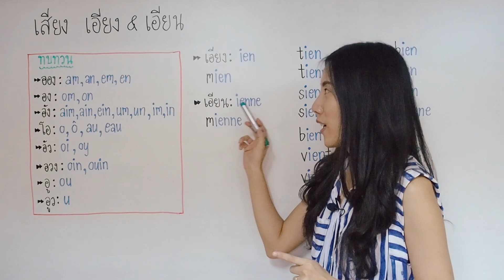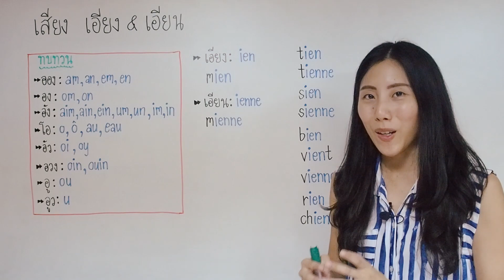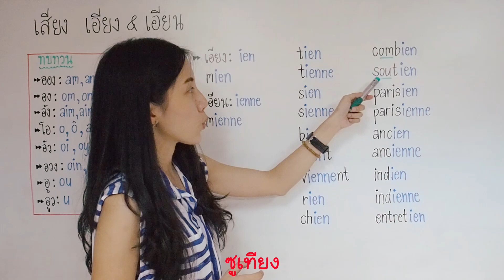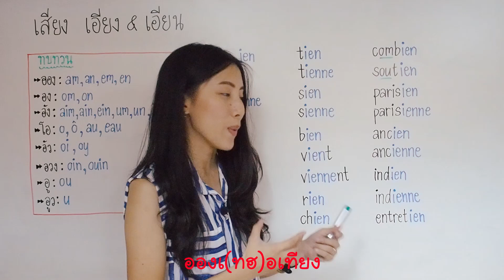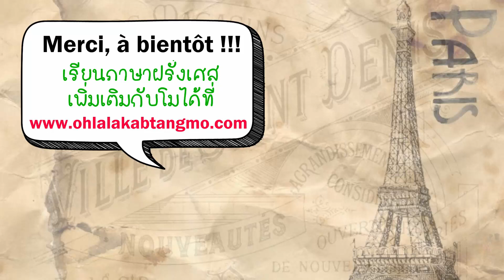ออกเสียงภาษาฝรั่งเศส - เสียง เอียง -ien & เอียน -ienne (ep 8) - Prononciation en français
เสียง เอียง และ เอียน ในภาษาฝรั่งเศสแตกต่างกันยังไง ตามมาดูกันค่ะ

มาเรียนภาษาฝรั่งเศสกับโมกันนะคะ

โดยใน series นี้ โมจะมาสอนทุกคนออกเสียงภาษาฝรั่งเศสกันค่ะ

ตอนนี้เป็นตอนที่ 8 เราจะมาเรียนเสียง เอียง และ เอียน และทบทวนเสียงที่เรียนไปแล้วด้วยนะคะ

สำหรับใครที่อยากทบทวนเสียงที่เรียนไปแล้วตามไปดูได้ที่ลิงค์นี้เลยค่ะ

โมมีตัวอย่างคำศัพท์มาเพื่อมาฝึกฝนวิธีออกเสียงกันเยอะมากเลยนะคะ สำหรับคำแปลสามารถดูตามด้านล่างได้เลยค่ะ
คำศัพท์ในวีดีโอนี้
mien (pronom possessif): ของฉัน (สรรพนามบอกความเป็นเจ้าของ)
tien (pronom possessif): ของเธอ (สรรพนามบอกความเป็นเจ้าของ)
sien (pronom possessif): ของเขา (สรรพนามบอกความเป็นเจ้าของ)
bien (adverbe): ดี (คำวิเศษณ์)
venir (verbe): มา (กริยา)
chien (nom masculin): สุนัข (คำนามเพศชาย)
combien (adjectif): เท่าไหร่ (คําคุณศัพท์)
soutien (nom masculin): สนับสนุน (คำนามเพศชาย)
parisien (nom/adjectif): ชาวปารีส/ของปารีส (คำนาม/คำคุณศัพท์)
ancien (adjectif): เก่า, โบราณ (คำนามคุณศัพท์)
indien (nom/adjectif): ชาวอินเดีย/ของอินเดีย (คำนาม/คำคุณศัพท์)
entretien (nom masculin): สัมภาษณ์(คำนามเพศชาย)